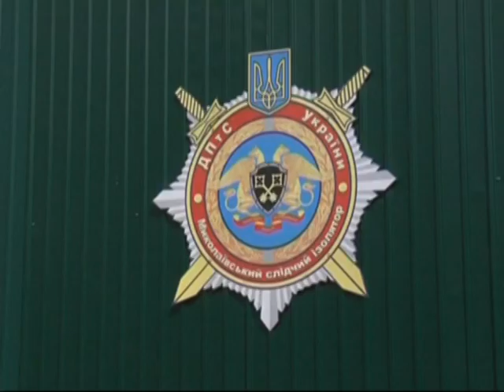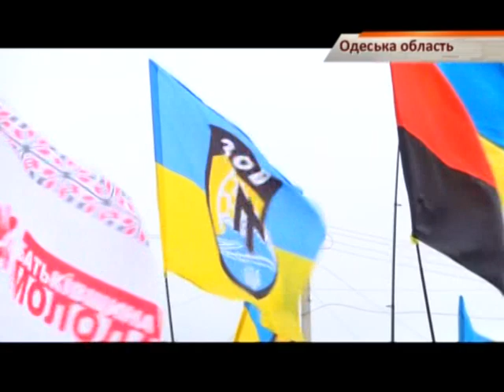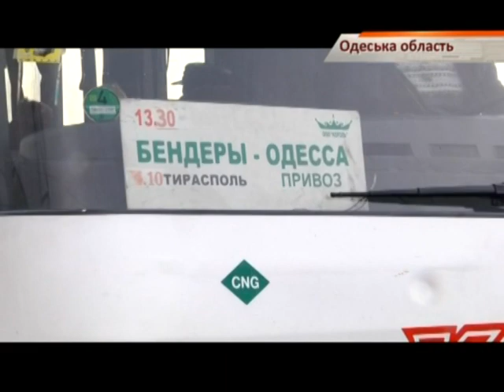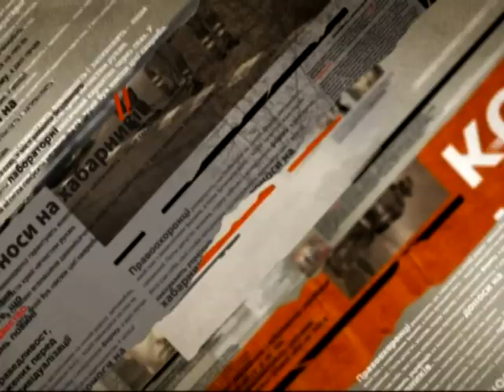Офицер застрелился в следственном изоляторе